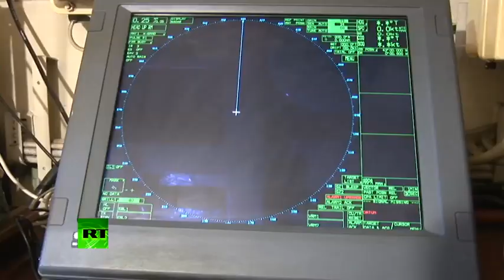Tentera laut Syria BerWASPADA Pertempuran 24 Jam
MALA'yu'MADA'yu | Manasseh@1WORLDCommunity
End Of the History, Not End Of the WORLD!

Syrian navy on 24-hour combat alert . . .

The Syrian naval forces have been placed on high alert and are conducting naval drills off the Mediterranean Coast in anticipation of a possible US led strike.

The Syrian navy of 10,000 strong is based out of the docks of Baniyas, Latakia, Minat al Bayda, and Tartus. RT's sister Arabic news channel Russiya Al Yaum has witnessed the combat readiness of the navy by filming the naval exercises.

Angkatan tentera laut Syria telah diletakkan dalam keadaan berjaga-jaga dan menjalankan latihan tentera laut dari Pantai Mediterranean pada menjangkakan Amerika Syarikat mungkin diketuai serangan.

Tentera laut Syria 10,000 kukuh berdasarkan daripada dok daripada Baniyas, Latakia, Minat al Bayda, dan Tartus. RT's sister Arabic news saluran Russiya Al Yaum telah menyaksikan kesediaan pertempuran tentera laut dengan penggambaran latihan tentera laut.

GOD Almighty Say in the HOLY 'QURAN: 'No Reward Do I Ask Of You For It: MY REWARD IS ONLY FROM THE LORD OF THE UNIVERSE'. (QS 26:109)